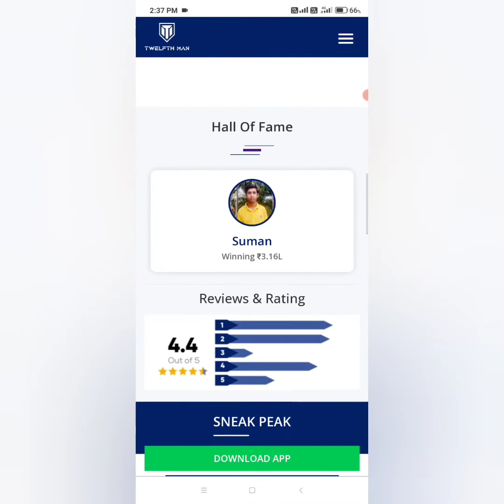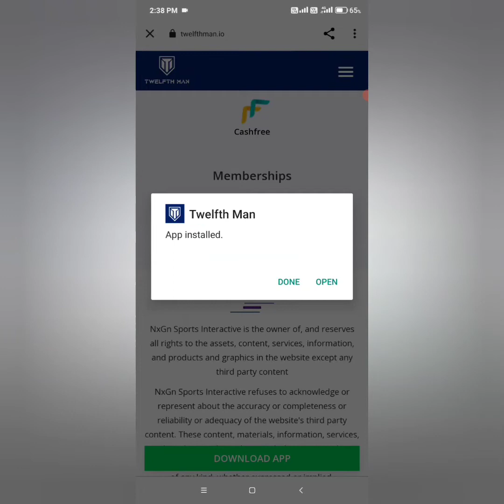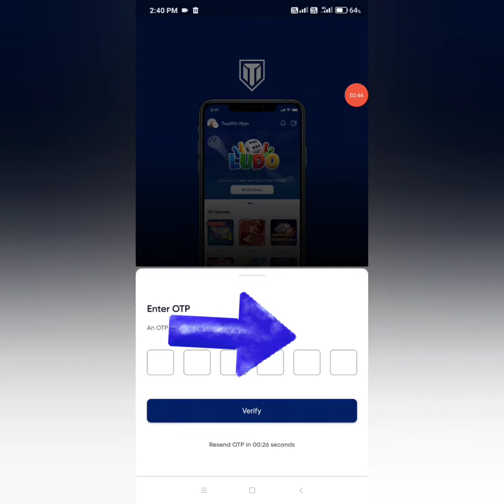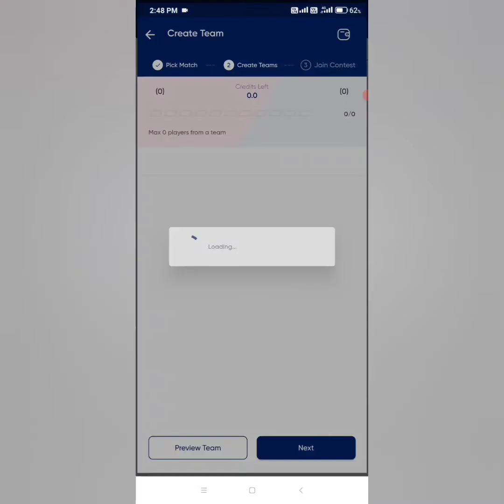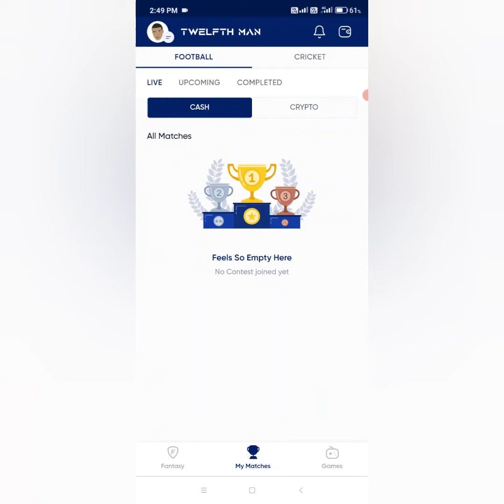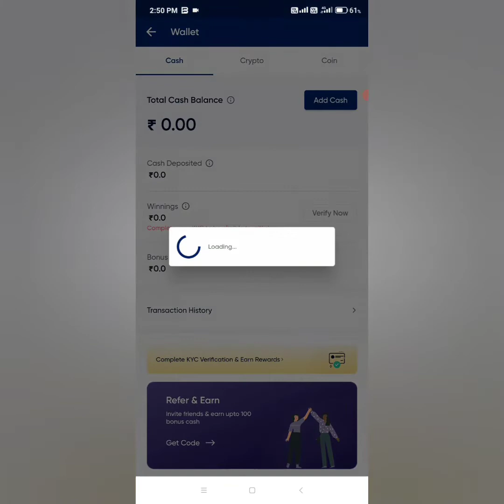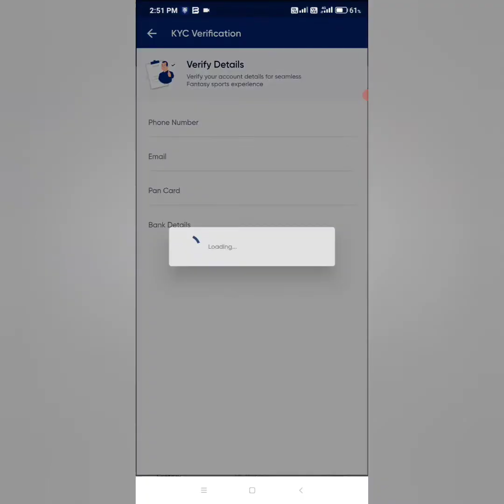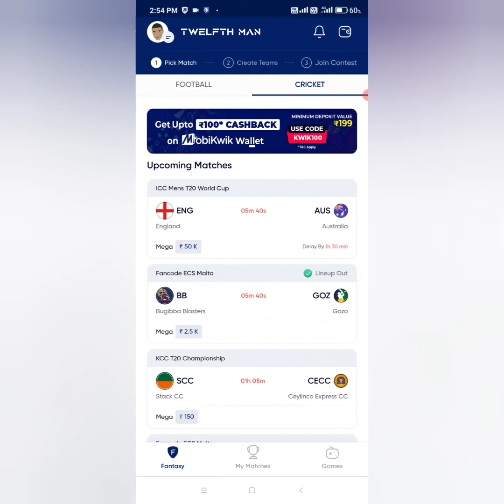Twelfth Man App Kaise Use Kare | twelfthman fantasy app | New Fantasy App | TwelfhMan | earn money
refer code - 39EA328185
Hi
this is MoneyMind channel.and this channel is created for you all .and this Will definitely provide you benefit
Dosto Is video me hamne aapko twelfth man fantasy application ke saare features and usme team kaise create karna he ye btaya he . And twelfth man application ka bilkul jenuine review kiya hai .
query solved
twelfthman se paise kese kamaaye
fantasy app se paise kese kamaaye
Twelfth Man fantasy app se paise kese kamaaye
Twelfth man ap me team kaise create kare
Twelfthman me team edit kaise kare
Twelfthman fantasy app me duplicate team kaise banaye
Twelfth man app download kaise karen
twelfth man app me register kaise kare